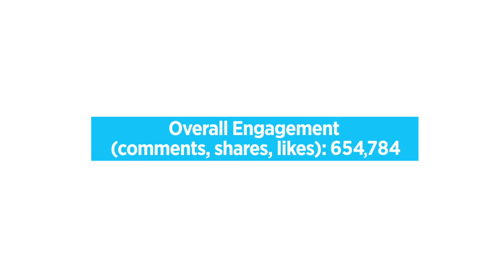Secret Life of Pets | Case Study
The Secret Life of Pets doesn't just exist in the animated world, it exists in the real world too! Universal Pictures challenged Brave Bison to create a multi-platform campaign that showed the secret life of a number of social influencers' pets as well as the best User Generated Content from the web. We recruited 18 influencers across 10 territories to create videos across 4 platforms (Youtube, Facebook, Instagram, Snapchat).

Brave Bison is a dynamic digital media company innovating at the intersection of brand, content and native talent in social video across the world. The company's mission is to be a leading, social video publisher, addressing the desires of its customers with offices in all major hubs.

Creating compelling, exciting, watchable and shareable videos, hopefully. Please enjoy!